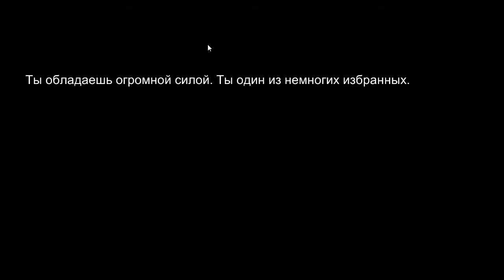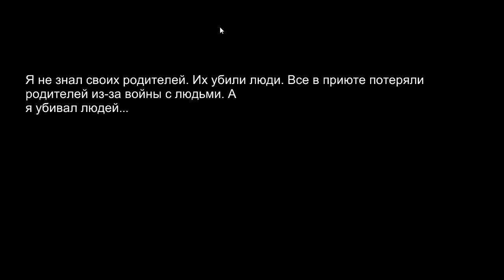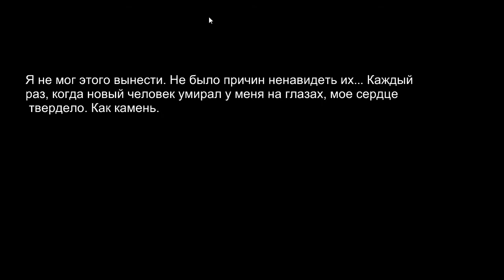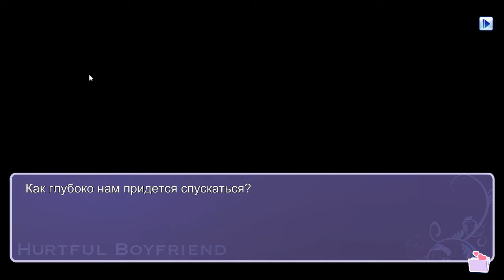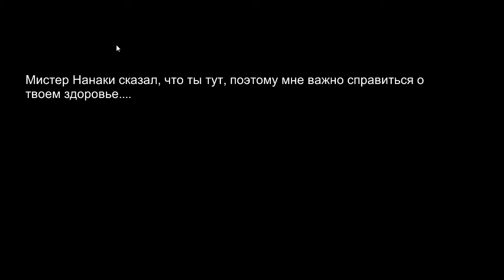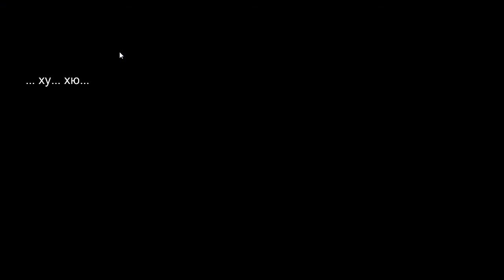Hatoful Boyfriend - 19: Grey Fox - Харон - [ПРОХОЖДЕНИЕ]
Прохождение-прочтение визуальной новеллы Hatoful Boyfriend. У каждой птички свой характер и свой мир вокруг. К каждой птичке нужен свой подход и уход. Это воображение или они правда превращаются в прекрасных принцев? Фокс готов открыть самую истинную из всех истинных концовок.
Игру допроходит летсплеер канала TGR - Grey Fox.